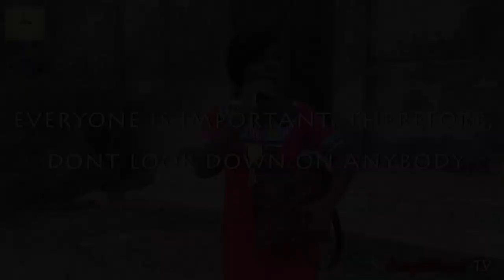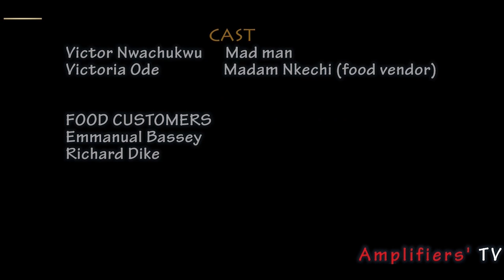EVERYONE IS IMPORTANT - Part 1 2 & 3 (Full Collection)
She neglected and abused a mad man but something happened...

No one deserves to be neglected.

Please watch and share to a friend who needs to see it.